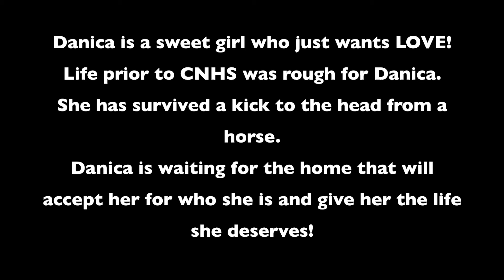Danica A#29274599 Central Nebraska Humane Society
Danica is looking for her forever home!